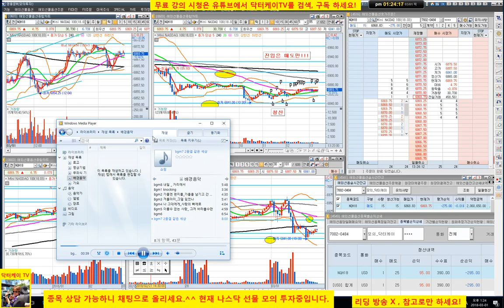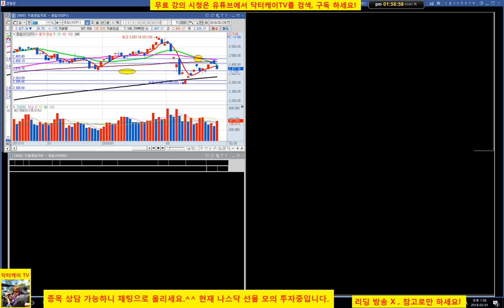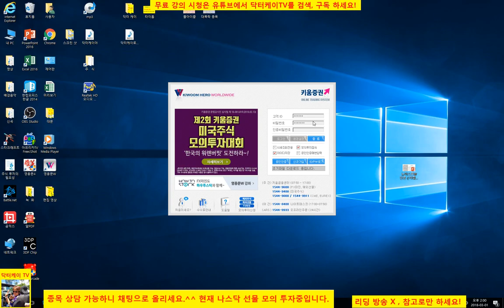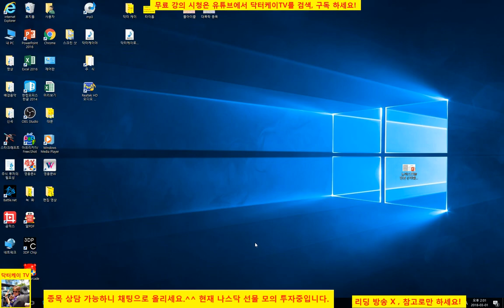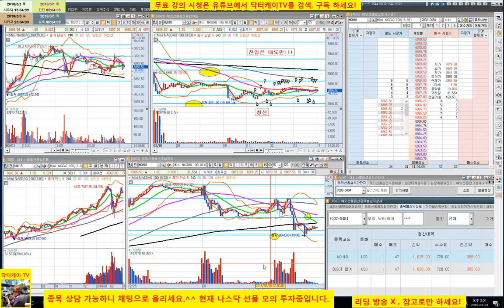= 닥터케이 TV =주식기초강의 105회/나스닥 선물 실전매매 2/ 수익 마감/주식으로 1억만들기/직장인과 주식초보를 위한 주식방송